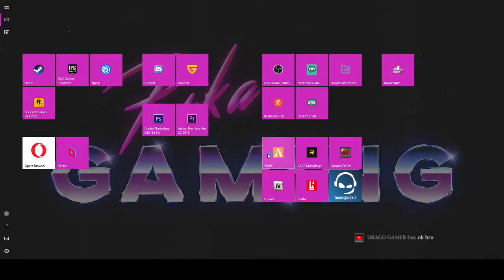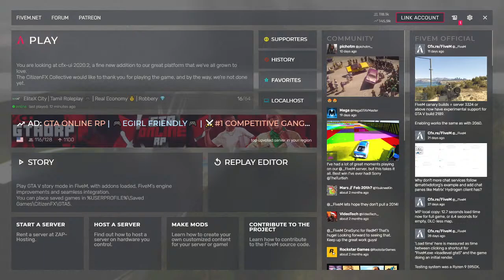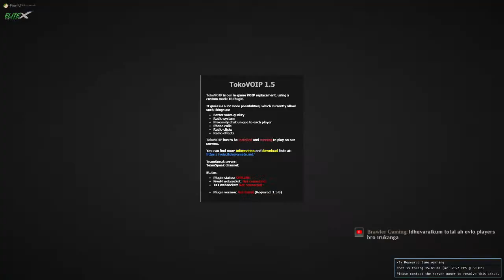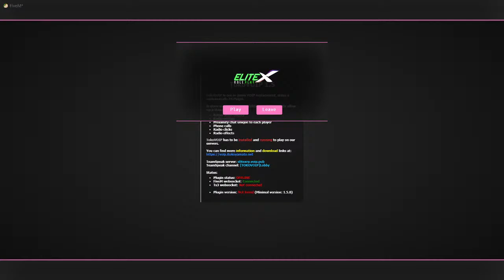Let's Play EliteX City Roleplay | Commissioner Wyatt - ECPD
Welcome to my livestream. Today, I will be streaming EliteX City Roleplay, wherein I play as Captain Billy Wyatt, Head of EliteX City Police Department (ECPD).

Story Premise:

Billy Wyatt along with his friend Brian O'Connor teamed up with Naai Segar and other group of people and saved the EliteX City from Terrorists. Later, Billy Wyatt was appointed as the head of law and order where he reinstated ECPD. Now the city is recovering from the devastating hit of the terrorists. The Stream will cover about how Billy Wyatt manages his career and also the city's law & order...

Please refrain from posting political/ harmful / anti-semitic content in live chat. Let us be a better community :)

Happy Gaming! :)